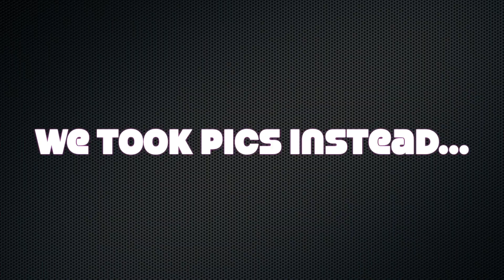Week in the life as an OT student!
Week in my life finishing up my first year as an occupational therapy student at University of Indianapolis!